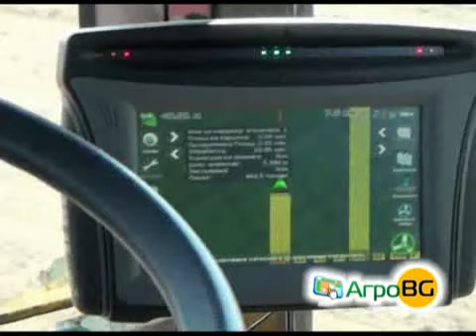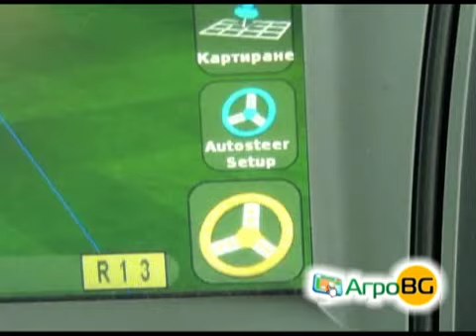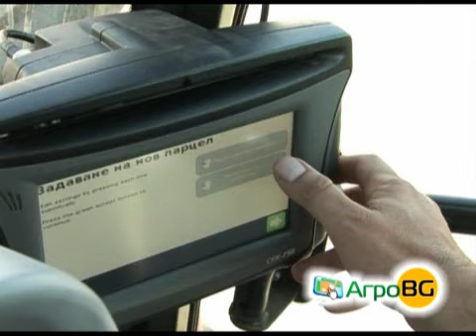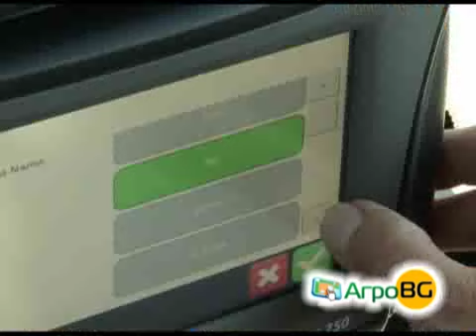В най-модерните стопанства у нас работят с точност...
Какви разходи ви спестява системата Autopilot на Trimble